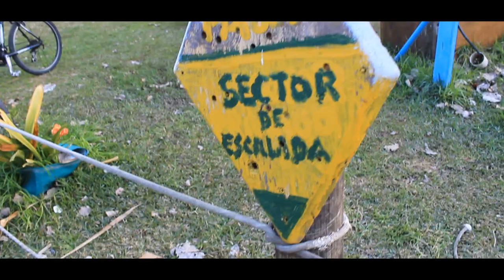San Isidro: estación Las Barrancas y Peru Beach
Recorrimos la estación Las Barrancas, su feria de antigüedades y el complejo Peru Beach ubicado a metros de la estación, en las barrancas de San Isidro, prov. de Bs.As.